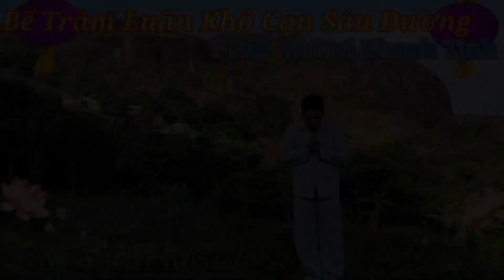Xuất hiện Ông Lão 🛑 Tiên Tri Đại nạn khủng kiếp Campuchia...Ai ở ranh giới nghe để biết mà tránh ?